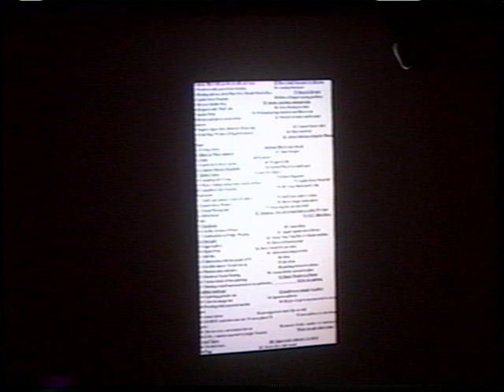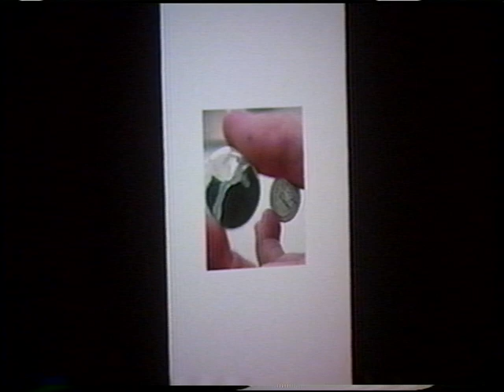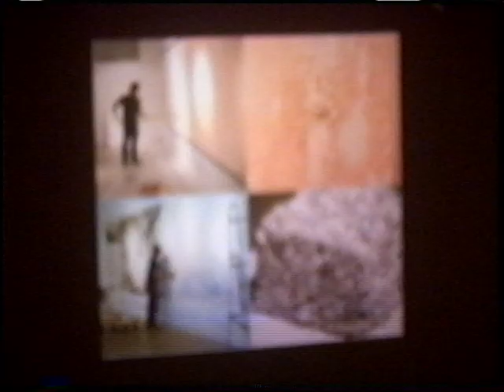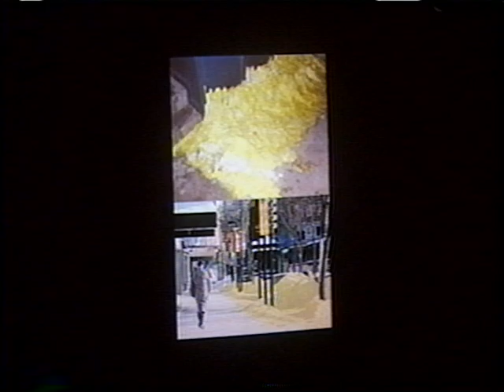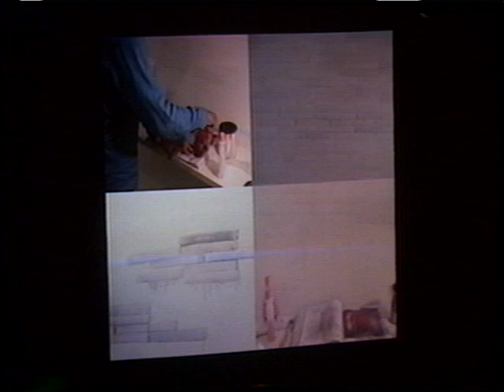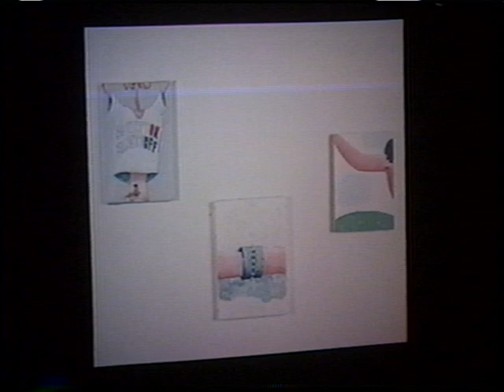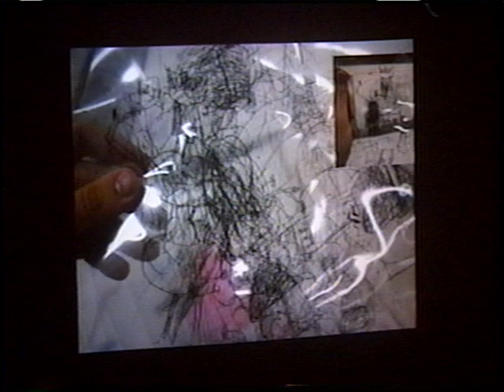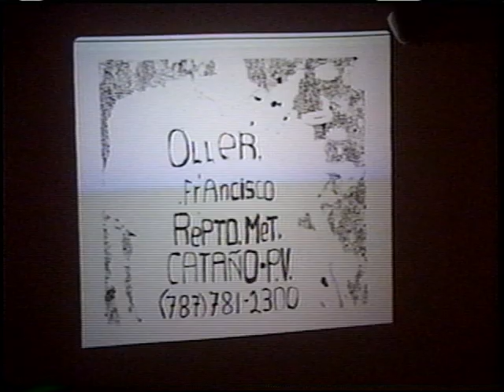José Lerma | Tandem Press Visiting Artist Lecture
Tandem Press Visiting Artist Lecture. José Lerma, October 4, 2006.